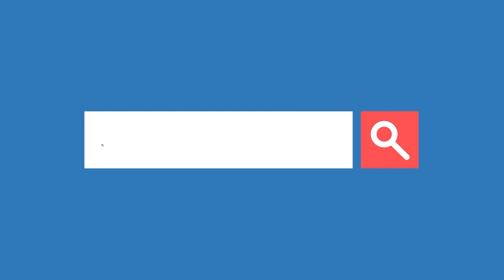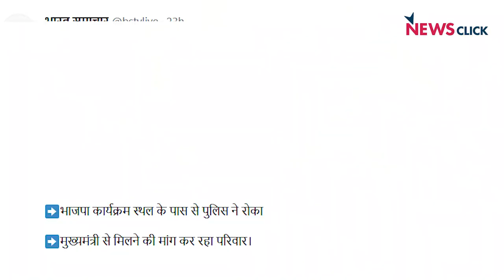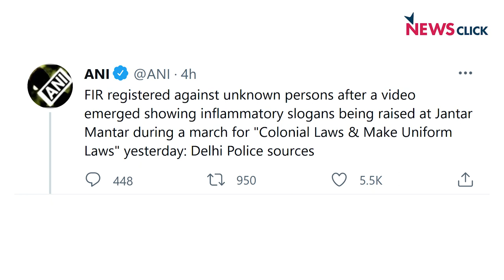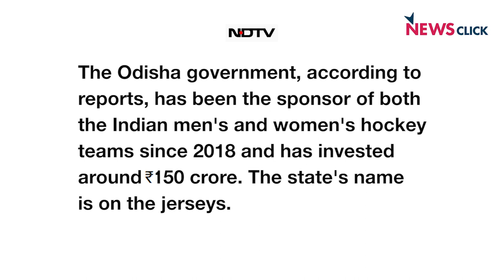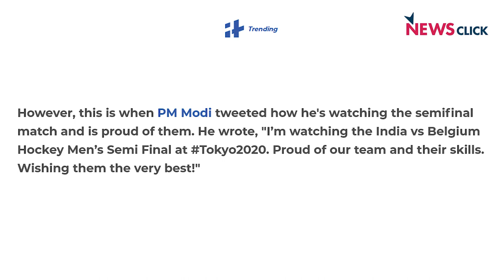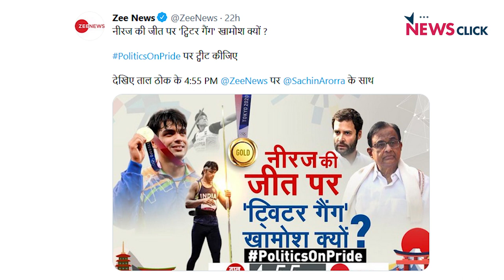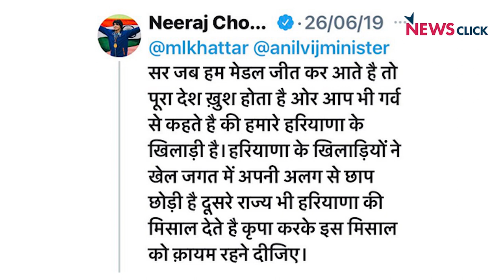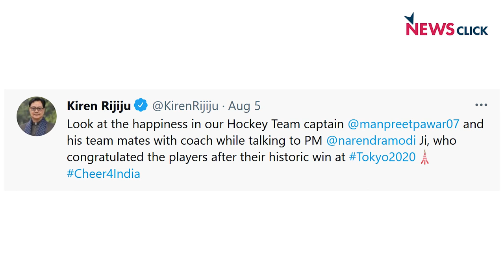खेल: ये भाजपा सरकार सिर्फ जीत का श्रेय लेना जानती है?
हाल ही में संपन्न हुए ओलंपिक्स में भारत का अबतक का सबसे बेहतरीन प्रदर्शन रहा। मगर भाजपा सरकार हर बार की तरह खिलाड़ियों के बेहतरीन प्रदर्शन का श्रेय लेने में जुट गई। अभिसार शर्मा आज न्यूज़ चक्र में बता रहे हैं के ये सरकार दरअसल प्रचार सरकार बन कर रह गयी है, जहां काम कम और ढिंढोरा ज़्यादा पीटा जाता है।